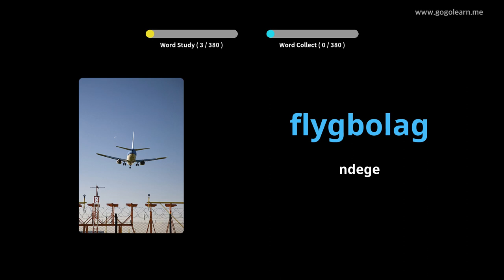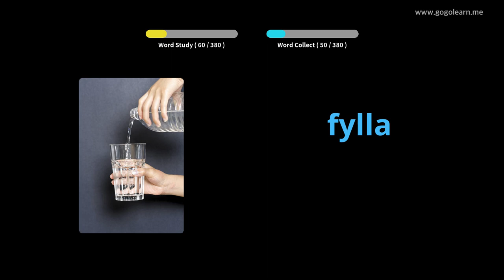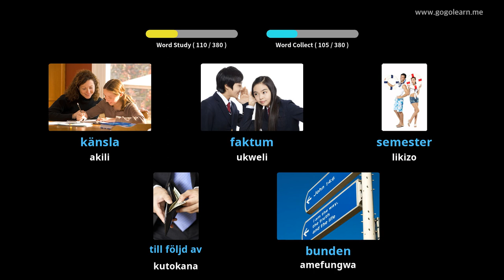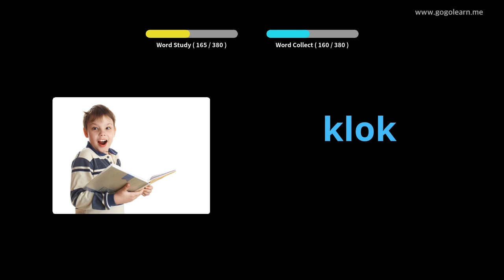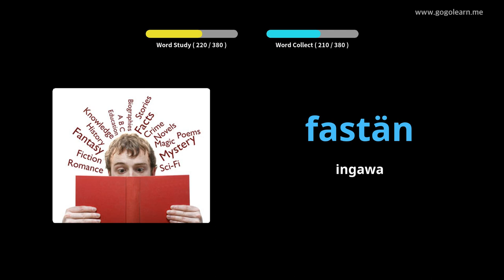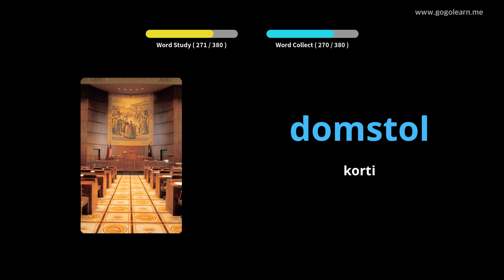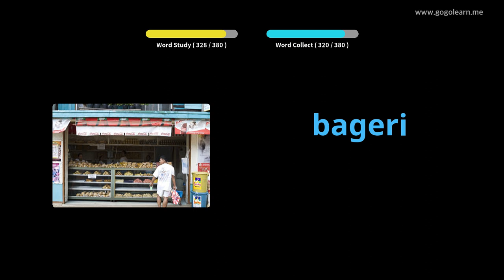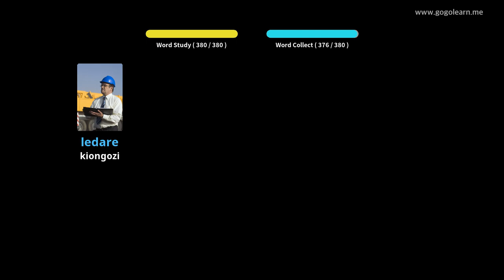Shule ya Sekondari ya Msamiati ya Kiswidi | Golearn